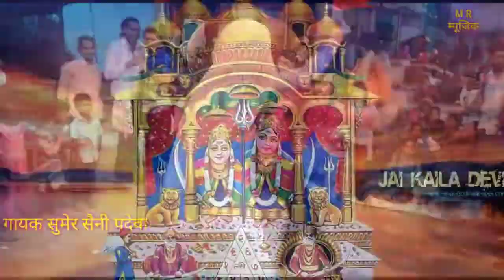New लागुरिया !!नैनन से नैन मिलाए गयो लागुरिया Singer सुमेरसिंह सैनी पदेवा & लेखराज गुर्जर करौली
Singer Sumer Singh Saini & Lekhraj Gurjar Karauli
Writer-Rajveer Saini padeba $ Sonu saini Karauli
M R म्यूजिक ग्रुप youtube chanal

Diyrecter-M S Gujjar Karauli,Lekhraj Gujjar Karauli